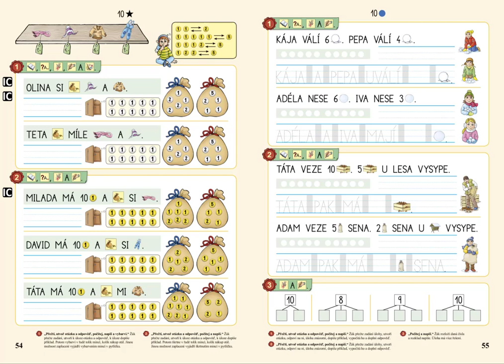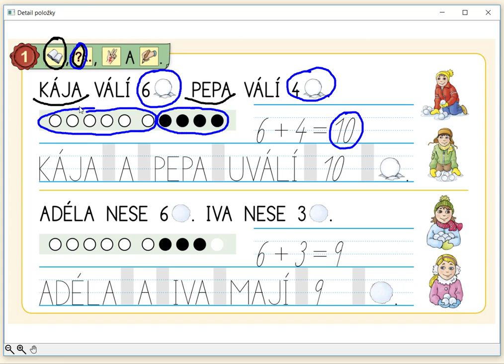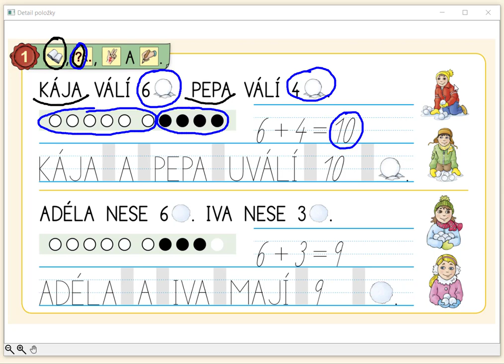Slovní úlohy v oboru 0 až 10, MATÝSKOVA MATEMATIKA 2. DÍL - POČÍTÁME DO DESETI, str. 55, cv.1